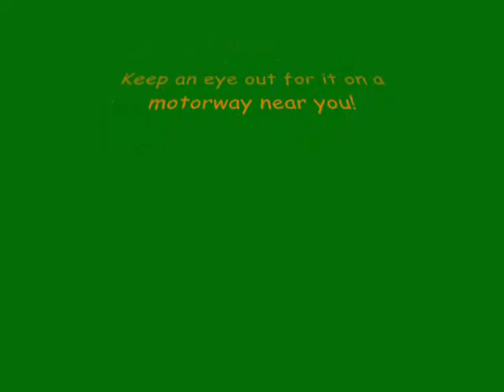Nodding Sheep Guards the Truck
The Nodding Sheep in it's natural environment - guarding the back of the truck. The Nodding Sheep can keep a lookout from it's vantage point on the truck bed and watch all of the people pointing and smiling as they go by, some even take photographs. Ain't such a bad world is it?